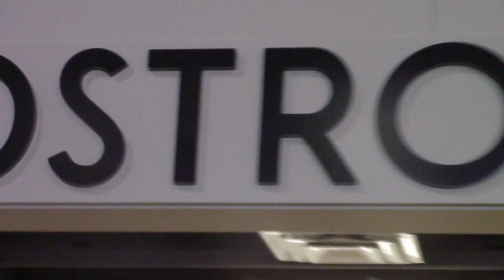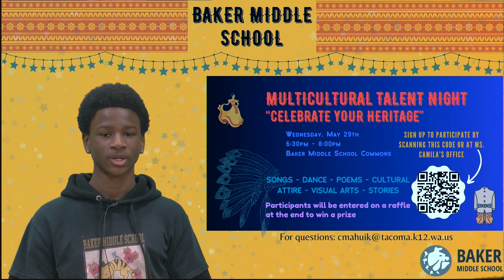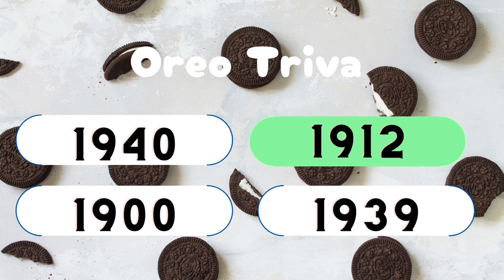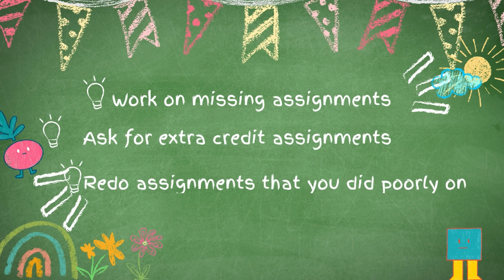3/13/24 Baker Broadcast